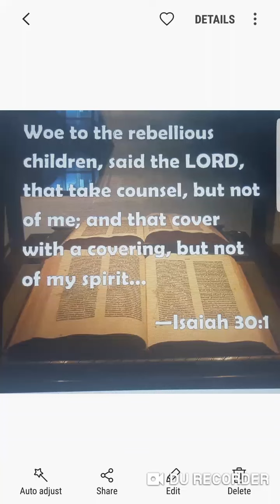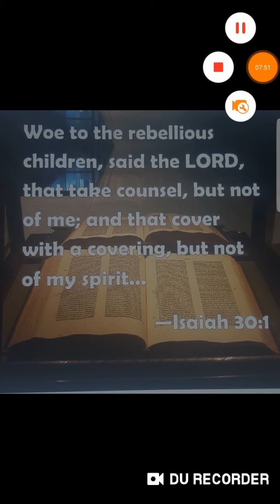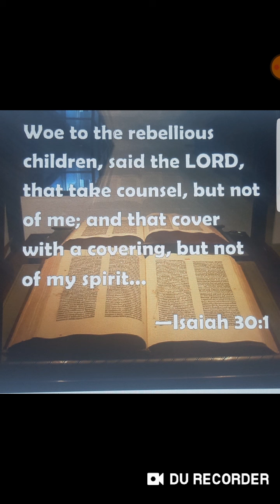{Isaiah 30;1}That Cover with a {covering} but {not of my Spirit}